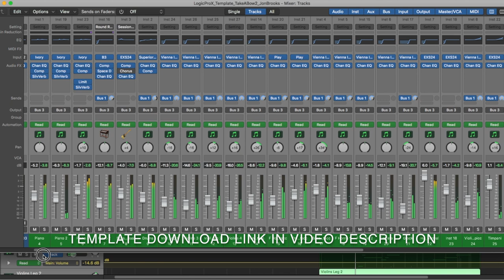Logic Pro X Template Download | TAKE A BOW (Fun and Lively Instrumental Music)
Download Logic Pro X template project for 'Take a Bow'. A fun and lively instrumental track full of playful exuberance.

INSTANT DOWNLOAD
Download Size:  17.3 MB
Uncompressed Size:  27 MB

Track Duration:  0:30

Envision a performance, a sport parade, a march, a play, scene change, transition or children’s music. Or the cast of a show marching across the stage to take their final bow with this climactic outro finale. With bright cheerful horns, organs, timpani, strings, brass, glockenspiel, drums, percussion and trumpets paired with a steady paced beat, it conjures up a sense of happiness and contentment.

Logic Pro X template project download for 'Take a Bow' by award-winning composer Jon Brooks.

Note: You may have to replace a couple of the plugins for similar unless you have them yourself; otherwise playback might be a little different. Settings, full mix bounce, automation, mixed elements and mastering chain are included.

Audio Channels:  3
MIDI Channels:  28
Aux/Bus Channels:  2
Stereo Main Output:  1

Plugins/Soundbanks:
Synthogy Ivory Piano
Superior Drummer
Vienna Instruments
PLAY East West Orchestral